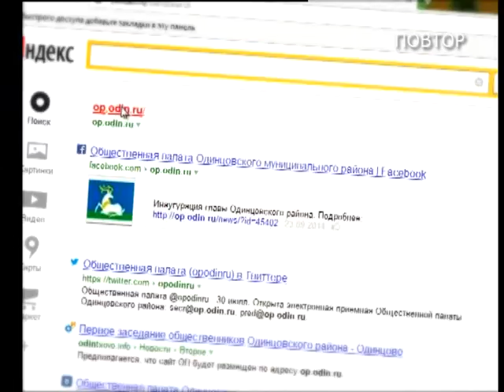Разберемся 01 03 2017